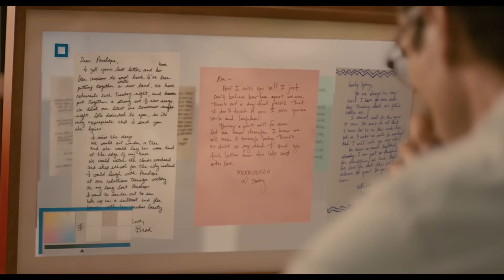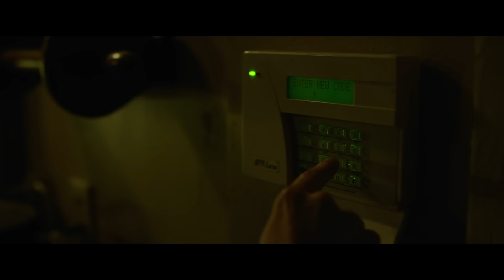25 главных фильмов десятилетия, которые должен посмотреть каждый. Часть 1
Завершилось целое десятилетие и пришло время подводить глобальные итоги. Мы вспомнили все важные фильмы, выходившие с 2010-го года и отобрали 25 лучших по версии GSTV. Было непросто, но мы постарались следовать принципам плюрализма, а также включать в список те картины, которые либо уже стали, либо имеют все шансы стать классикой.